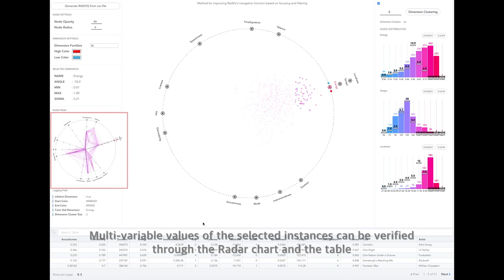Method for Improving RadViz’s Navigation Function Based on Focusing and Filtering